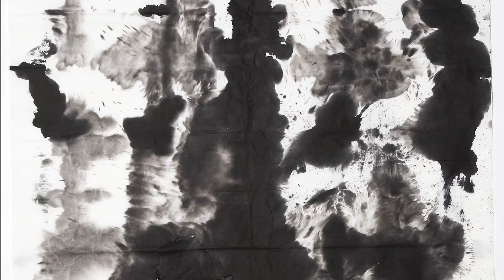Linjie Deng--- Chinese Ink Art New York 2018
Linjie Deng, An artist, live in Brooklyn, New York Now.